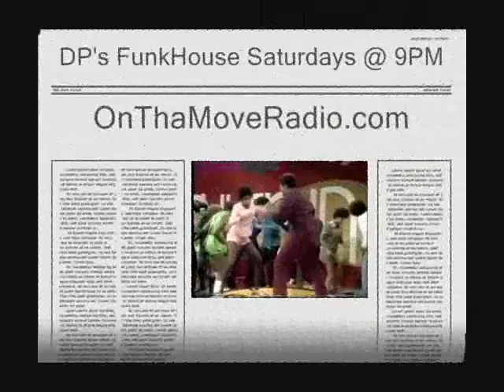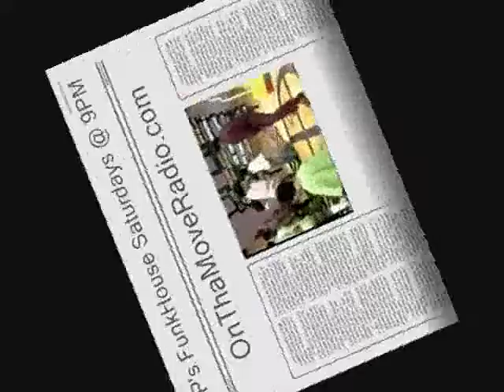DP's FunkHouse Saturdays at 9PM